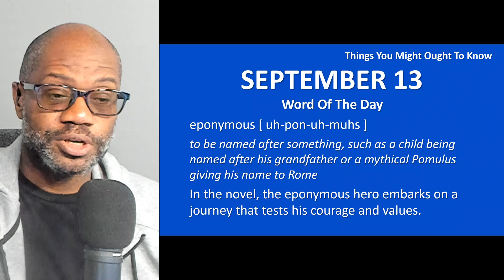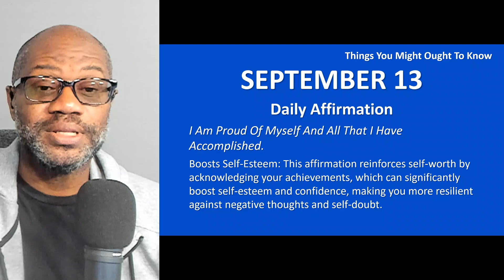Things You MightOught To Know - 9/13/2024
ONE DAY OLDER ON SEPTEMBER 13:
Randy Jones (72)
Tyler Perry (55)
Ben Savage (44)

WHAT HAPPENED TODAY:
1985: Nintendo released its smash-hit Super Mario Bros.
1996: Tupac Shakur died six days after being shot in Las Vegas.
1990: The first episode of Law and Order aired on NBC.

to be named after something, such as a child being named after his grandfather or a mythical
Pomulus giving his name to Rome In the novel, the eponymous hero embarks on a journey that tests his courage and values.

DAILY AFFIRMATION: I Am Proud Of Myself And All That I Have Accomplished.
Boosts Self-Esteem: This affirmation reinforces self-worth by acknowledging your achievements, which can significantly boost self-esteem and confidence, making you more resilient against negative thoughts and self-doubt.

PLUS, TODAY WE CELEBRATE: Fortune Cookie Day
Add a little fun and excitement to your life by celebrating National Fortune Cookie Day. These engaging biscuits always have a suitably general clairvoyant message inside which normally promises good health, luck or fortune to the recipient. It’s always nice to get an assurance of pleasant things to come, so a Fortune Cookie or two is just the thing to provide an intriguing and delightful break in the day. Every year, more than 3 billion fortune cookies are made and enjoyed by delighted fans. It’s time for everyone to enjoy this special celebration that is National Fortune Cookie Day!